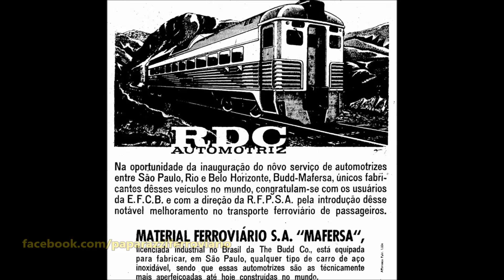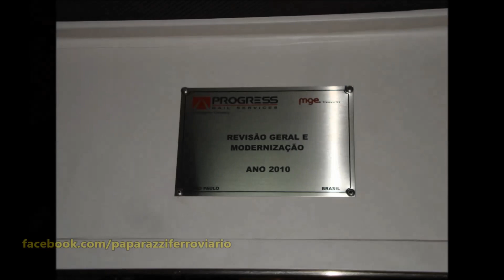LITORINA BUDD RDC CPTM 01